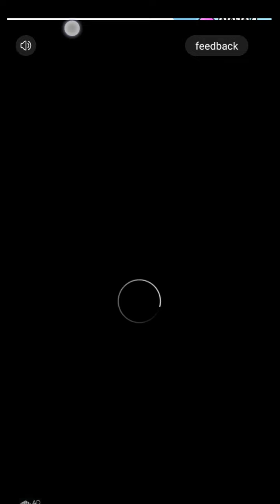roof rails level 196- 205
hello everyone, I played Dec 196-205 of roof rails.if you like the video, please don't forget to subscribe to my channel and write likes and comments at the bottom of the video!
Hallo an alle, Ich habe Teil 196-205 von roof rails gespielt.wenn Ihnen das Video gefällt, vergessen Sie bitte nicht, meinen Kanal zu abonnieren und Likes und Kommentare unter dem Video zu posten!